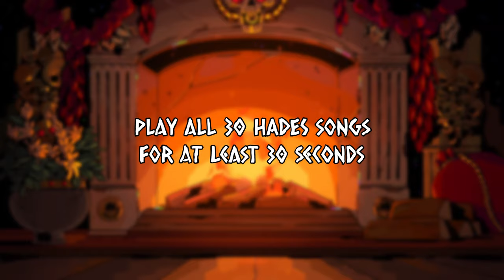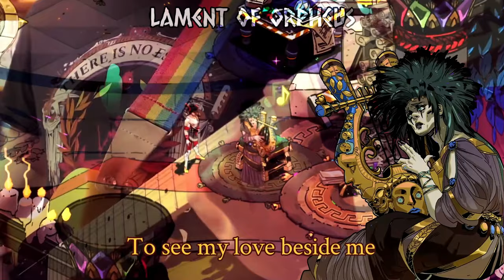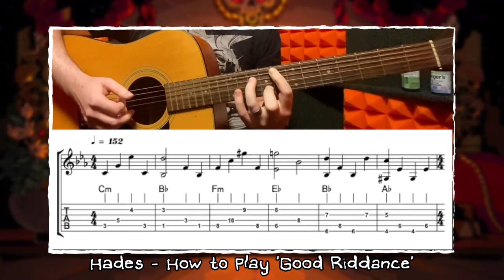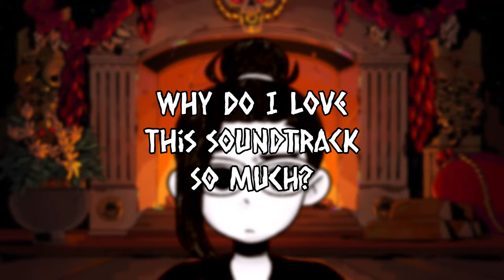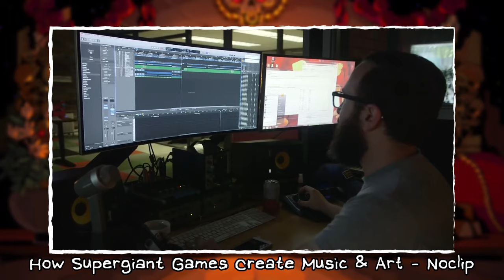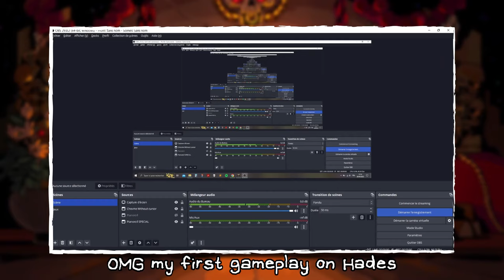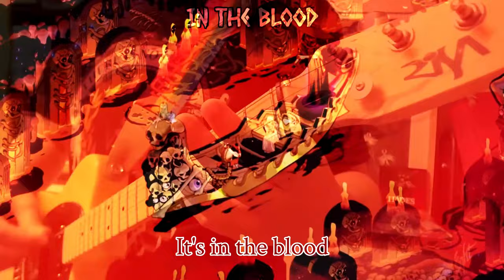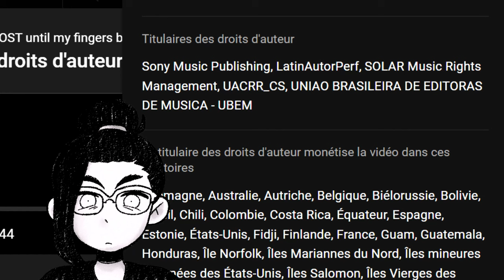Fast learning the HADES OST until my fingers bleed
Hi! I’m Airneko and welcome to another music challenge.
The rules are simple:

Play all 30 HADES songs for at least 30 seconds.

HADES OST by Darren Korb on

Before starting this challenge, I already knew how to play some songs
But for the most part, it's fast learning.
This video is a mix of covers and gameplay. To vary the visuals, I played with all 6 weapons.
I have 180 hours of game time, Beat Hades on 16 heat but not on 32 heat yet.
And you tell me someone managed to beat Hades in 64 heat last year? Bro… that’s insane.
This might be a long journey so you can put this video in the background since it's mostly music and between each song I would say a few words.

For now...
This is the hardest challenge I’ve done.

This is not clickbait:
I cut myself while playing the HADES OST and also broke my voice.

I'm making a video about Hades in 2024 because I only played it last year
and it was mindblowing.
And now, Hades 2 can be release at any time (maybe before Silksong) so I can't wait to play it and listen to a new soundtrack by Darren Korb.

For example I'm thinking Outer Wilds but I haven't try it yet.
The video on Undertale won't be right away because I don't know how I want to do it an how long it will take. After making a 48 minutes video I need to make something shorter and I'm also scared to play all 101 songs. Maybe trying something like the HADES video but with only the best songs?

In the meantime I have other videos to make.
You can find me on these socials if you want more information.
Sometimes some random ukulele covers.

Take care of yourself and...